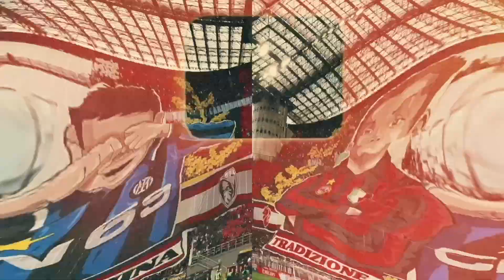Battle of MILAN - Derby Della Madonnina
It's the 3rd time that the 2 Italian giants face-off at the UCL and it is going to be a fascinating and exciting game of football! Here's my take on the game and don't forget to check out my fantasy picks for the game.